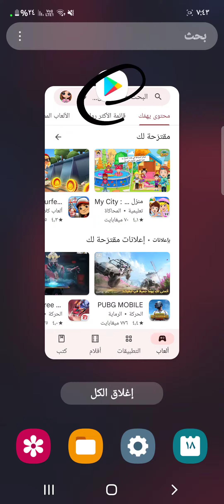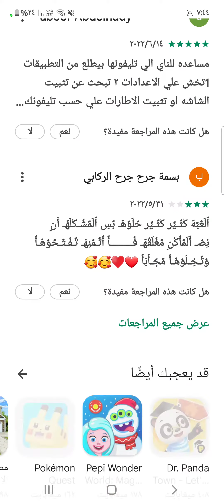طريقة تنزيل لعبة yoya busy life world